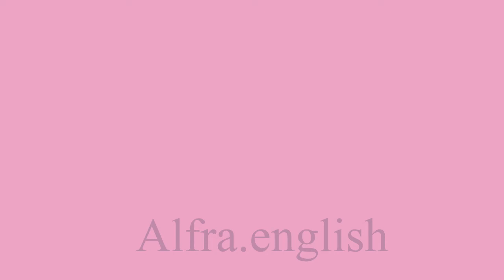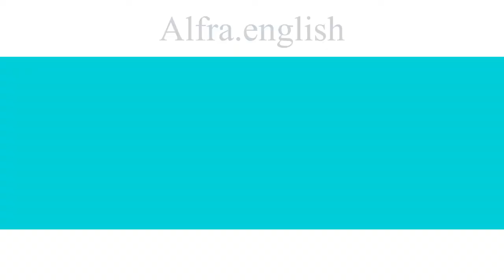Improve your English with daily conversations #56 the best self-study methods